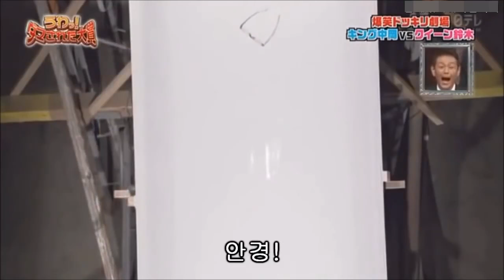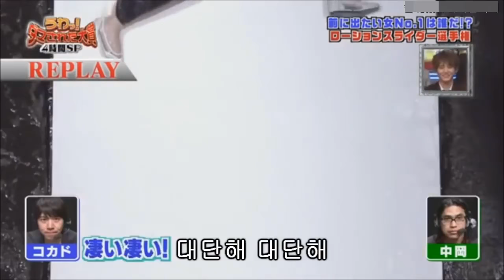일본몰카 - 엘레베이터 타자마자 떨어진다 ㅋㅋㅋ